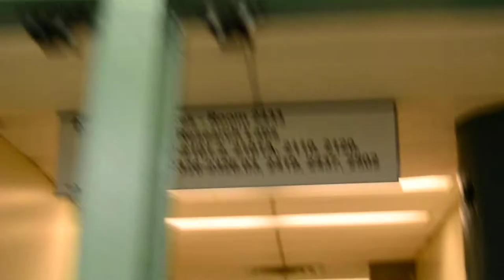Discussing MM Behind the scenes of Exits pt 10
J. Antonio discusses with Craig Slonczewski (Sound Recordist) the scary scenes in movies that inspired him.